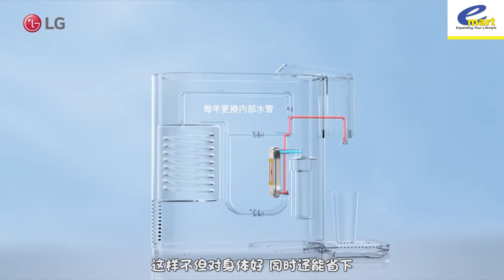LG PuriCare 4-WARD Water Purifier outright promo !!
💧𝗪𝗮𝘁𝗲𝗿 𝗽𝘂𝗿𝗶𝗳𝗶𝗲𝗿 𝘄𝗶𝘁𝗵 𝗮𝗱𝗷𝘂𝘀𝘁𝗮𝗯𝗹𝗲 𝘄𝗮𝘁𝗲𝗿 𝘁𝗲𝗺𝗽𝗲𝗿𝗮𝘁𝘂𝗿𝗲?
💧𝗪𝗮𝘁𝗲𝗿 𝗽𝘂𝗿𝗶𝗳𝗶𝗲𝗿 𝘄𝗶𝘁𝗵 𝗯𝗲𝗮𝘂𝘁𝗶𝗳𝘂𝗹 𝗱𝗲𝘀𝗶𝗴𝗻？
💧𝗔𝗯𝗶𝗹𝗶𝘁𝘆 𝘁𝗼 𝗽𝗹𝗮𝗰𝗲 𝗮𝗻𝗱 𝘂𝘀𝗲 𝘃𝗲𝗿𝘁𝗶𝗰𝗮𝗹 𝗼𝗿 𝗵𝗼𝗿𝗶𝘇𝗼𝗻𝘁𝗮𝗹?
All you ever need in a water purifier is here 😍